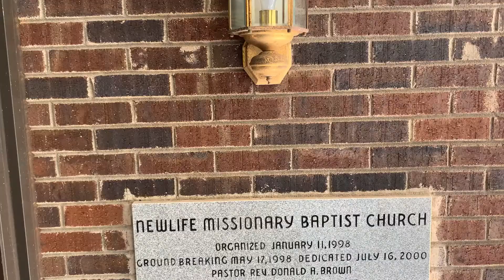The Victory is not in your size, but it's in your source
Anniversary Message for Pastor and First Lady Cowan